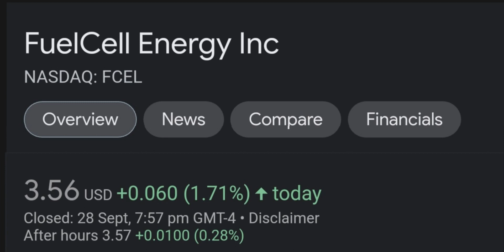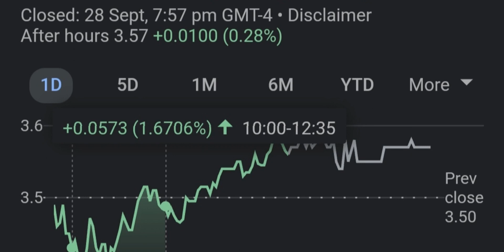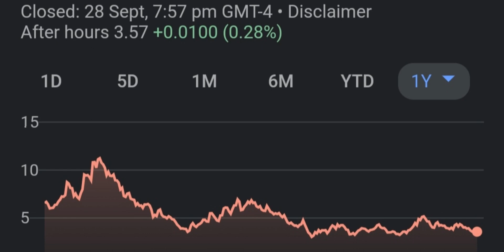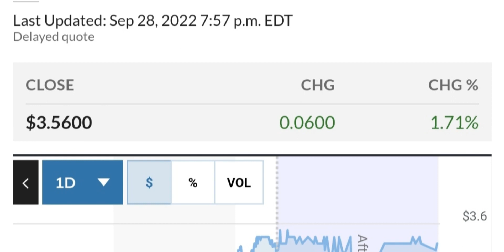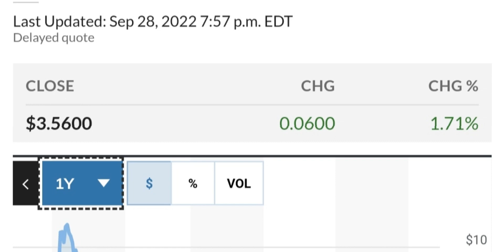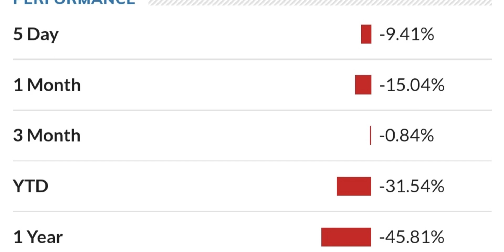FCEL STOCK FuelCell Energy Price Predictions Technical Analysis Trading